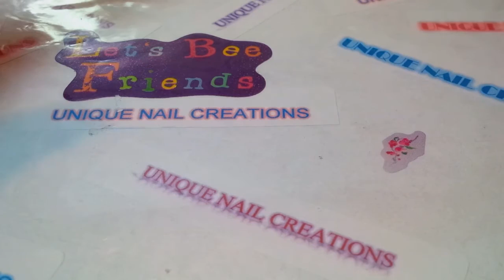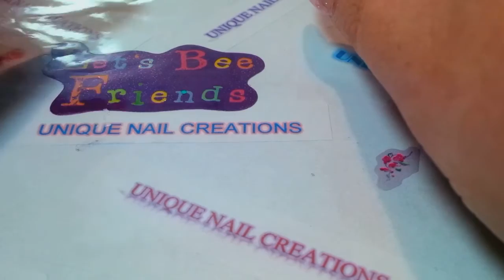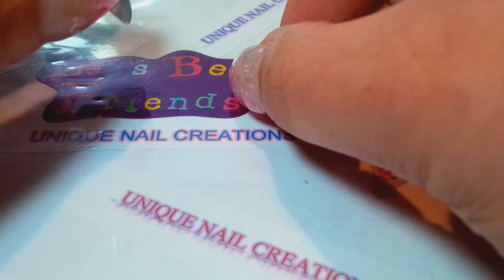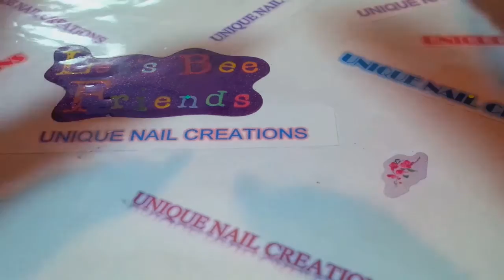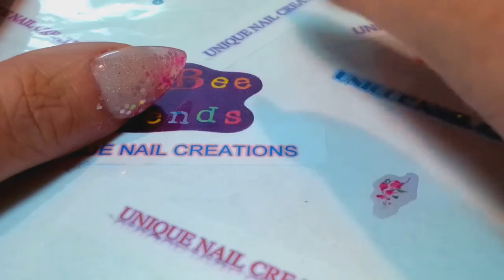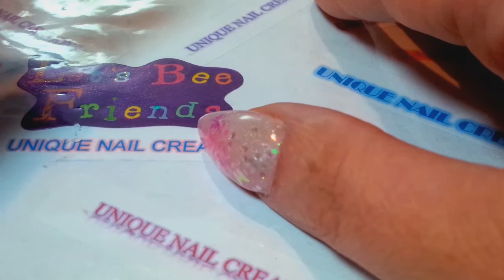Where Have I Been?? Update & Info~ Unique Nail Creations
Lets hope this works :)

it truly means the world to me
Cheryl xoxo